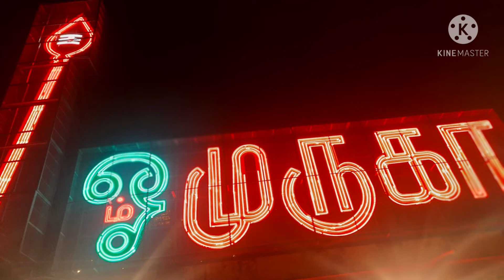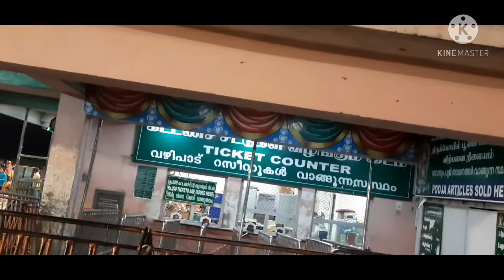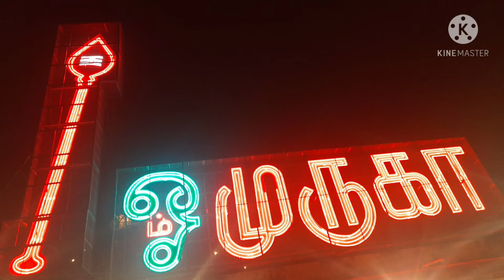Palani Temple | పలని సుబ్రమణ్య స్వామి ప్రత్యేకత | palani temple tour